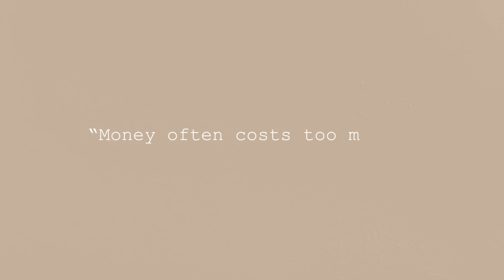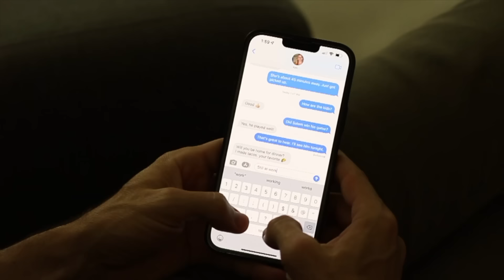There are Better Things to be than Rich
Once our basic needs have been met, money contributes very little to our overall happiness and well-being. But more than that, there are actually a number of inherent dangers in possessing riches. Or maybe I should say, at the very least, there are better things to be than rich.